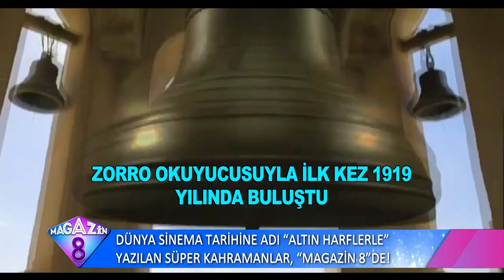Sinema Tarihinin En Favori Süper Kahramanları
Çizgi romanlardaki siyah beyaz dünyada popüler olduktan sonra, beyaz perdeye transfer olan süper kahramanlar, sinema tarihine damga vurdu. Örümcek Adam'dan, Demir Adam'a; Batman'dan Süpermen'e dünyanın en çok konuşulan süper kahramanları.